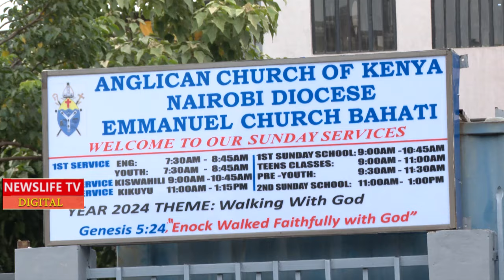WONDERFUL MOMENT,,,SEE HOW HE WAS WELCOMED IN ACK CHURCH BAHATI NAIROBI COUNTY,,WITH LOVE